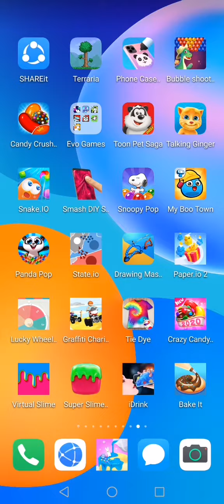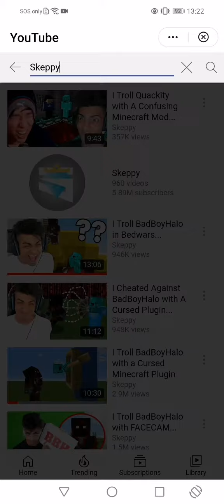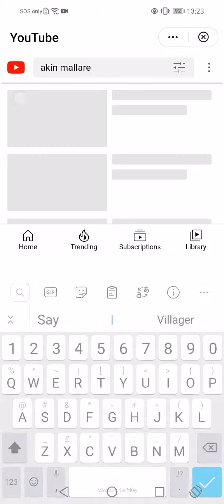Lucky wheel app Fake ads be like